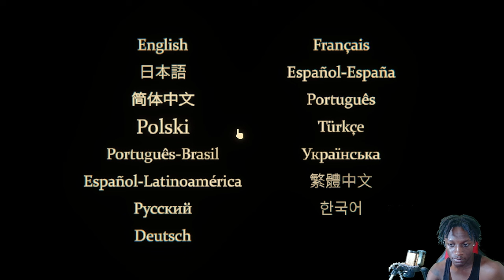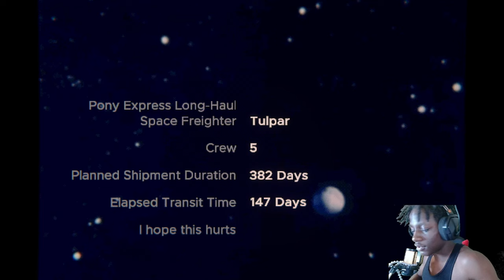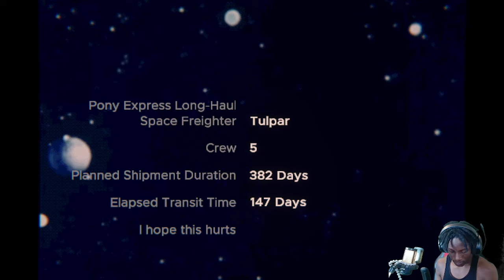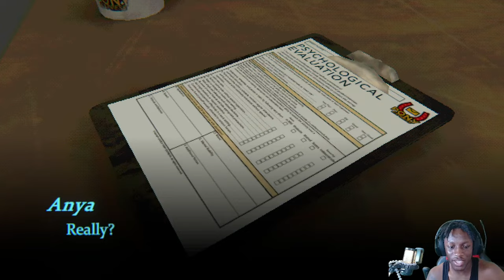Sometimes People Could be Suffering And You Don't Know| Mouthwashing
JayIsEternal Plays the Terrifying Mouthwashing Game

Get ready to cringe and scream! JayIsEternal takes on the horrifying indie horror game, Mouthwashing. This game isn't for the faint of heart as it combines disturbing visuals, jump scares, and a chilling atmosphere.

Join Jay as he navigates through the unsettling world of Mouthwashing. Will he make it out alive? Watch the full reaction to find out!